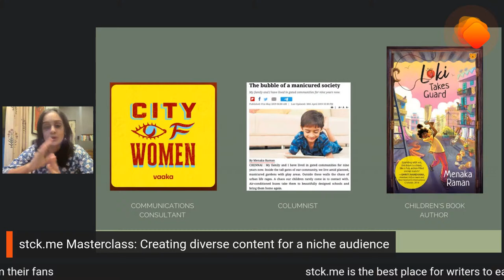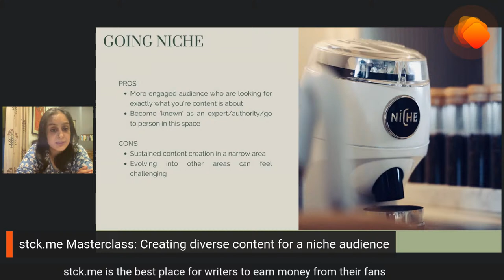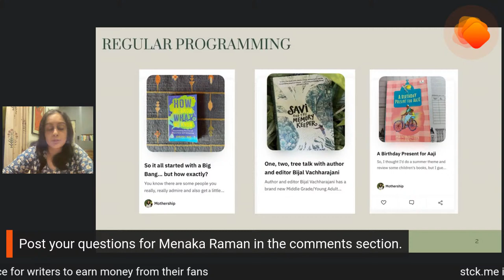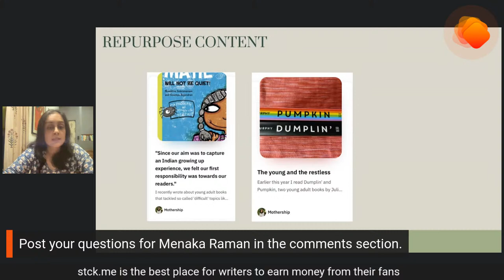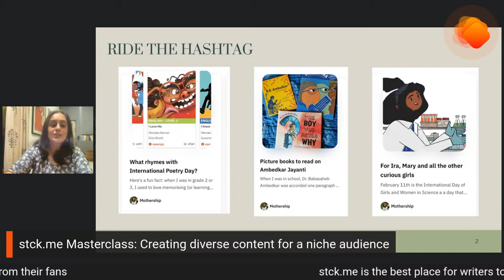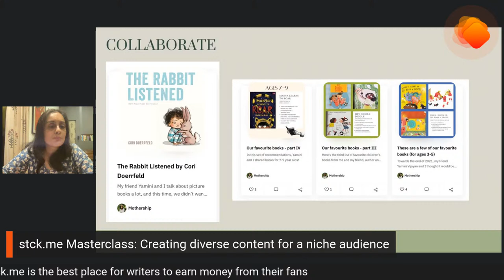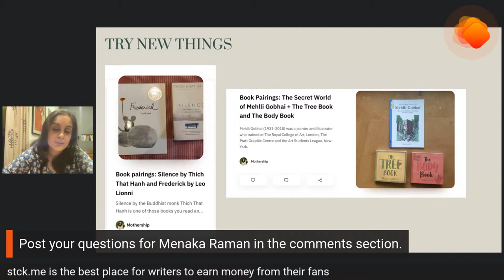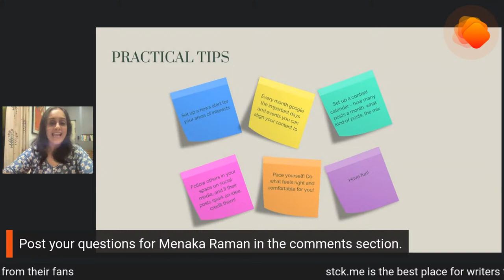stck.me Masterclass: Creating diverse content for a niche audience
Menaka Raman is a children's book author and communications consultant. She is the author of 13 picture books for children including Gappu Can't Dance, Topi Rockets from Thumba and Ira Investigates the Invisible. Her book Loki Takes Guard won the Valley of Words Award for Writing for Young Adults. Her short stories have appeared in anthologies published by Penguin, Speaking Tiger and Scholastic India. She has written about parenting and children's books for The Hindu, New Indian Express, Vogue and other publications.